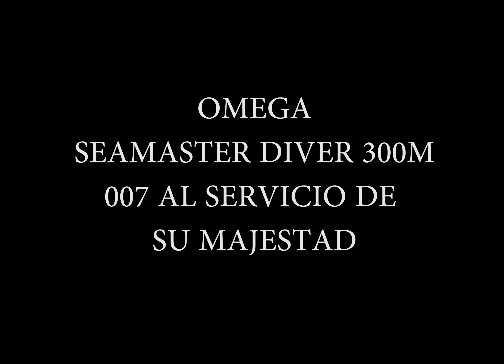OMEGA SEAMASTER 300M 007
Vídeo realizado con las fotografías realizadas por Omega de su nuevo Seamaster 007 en homenaje al 50 aniversario de la película On Her Majesty's Secret Service